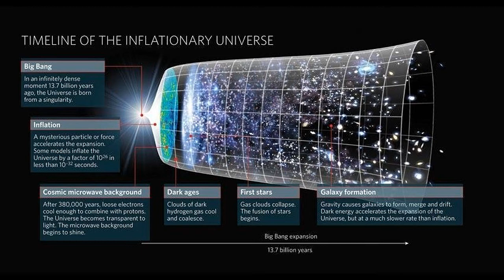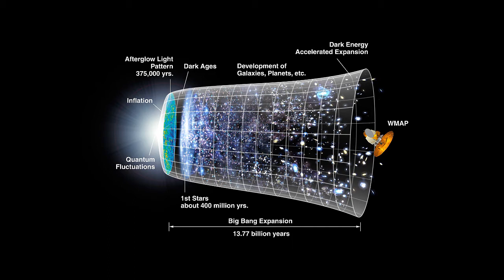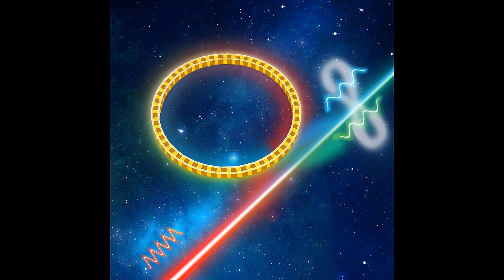Quantum Physics And The Holy Bible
This is about Quantum Physics and the Holy Bible. Matthew 18:18 - Assuredly, I say to you, whatever you bind on earth will be bound in heaven, and whatever you loose on earth will be loosed in heaven. Everything is connected in some kind of way.